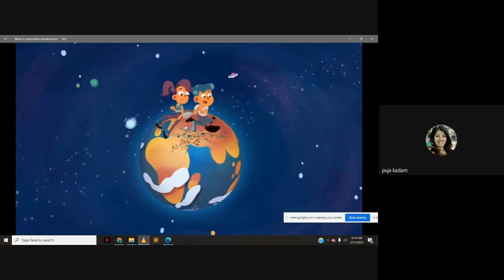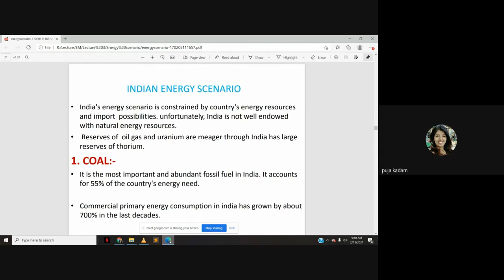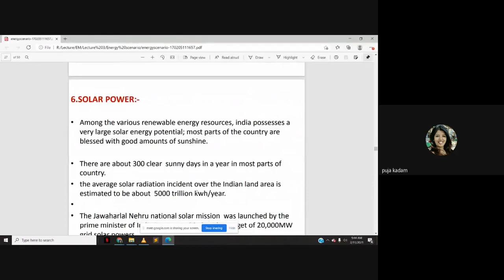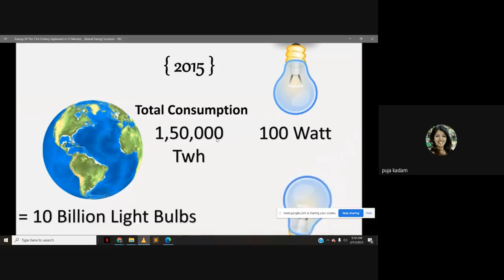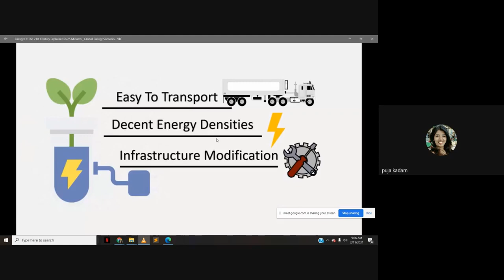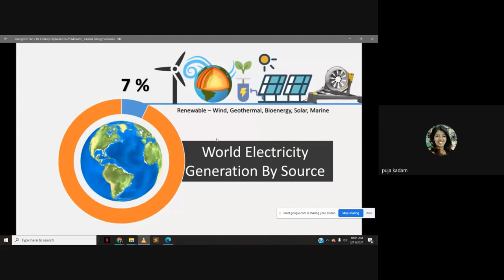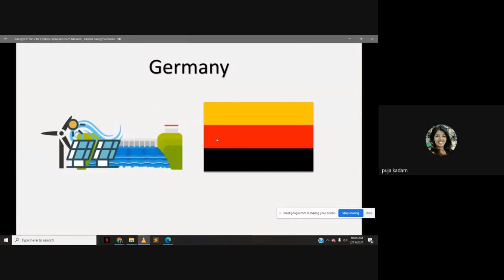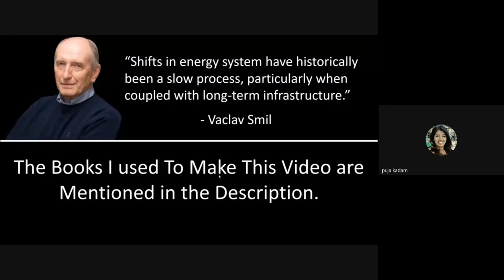Energy Scenario Globally